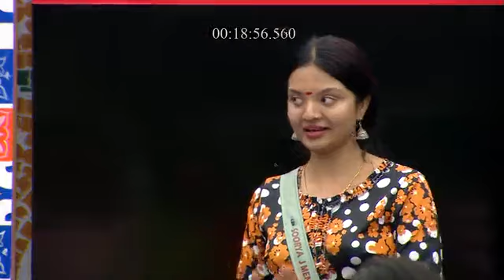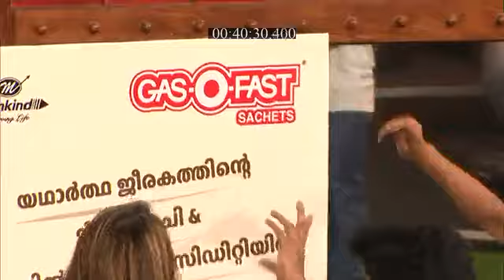Bigg_Boss_S3_E27_EPISODE_Reference_only.mp4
anti-piracy upload Bigg_Boss_S3_E27_EPISODE_Reference_only.mp4